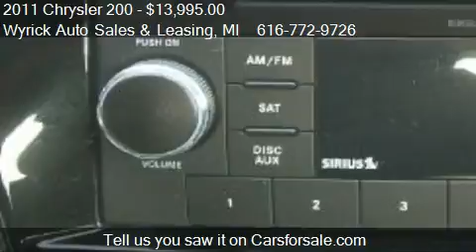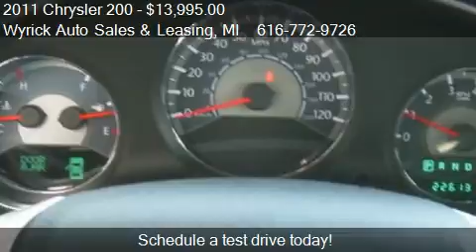2011 Chrysler 200 Touring for sale in Zeeland, MI 49464 at W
This 2011 Chrysler 200 Touring is for sale in Zeeland, MI 49464 at Wyrick Auto Sales and Leasing.
Engine: 4-Cylinder L4, 2.4L
Transmission: Auto
Color: Burgandy
Mileage: 22613
Contact Wyrick Auto Sales and Leasing 350 W Washington Ave Zeeland, MI 49464 to test drive this 2011 Chrysler 200 Touring today.